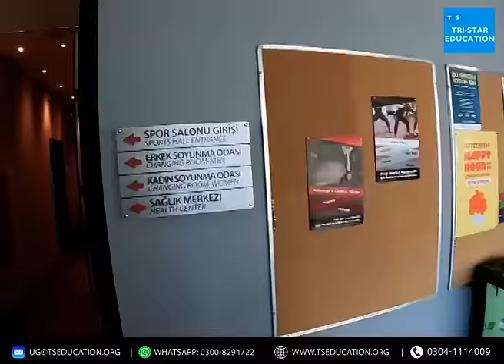Study in Turkey with Tri-Star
Apply to leading Turkish Universities. We are the exclusive representative of leading Turkish Universities since 2011.

We have assisted thousands of students to study in Turkey and provide all these services FREE OF COST.

- Counseling

- APP Processing

- Scholarship Assistance

- Visa Processing

- Pre Departure assistance